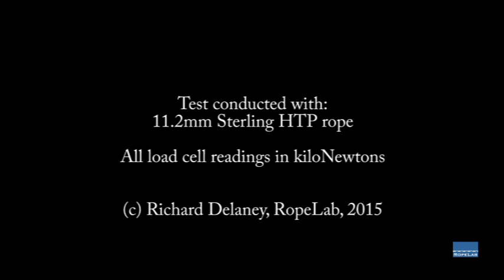Bowline: Single strand, inside tail, ring load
Ring load test of Bowline knot